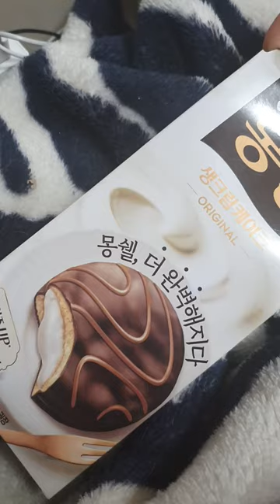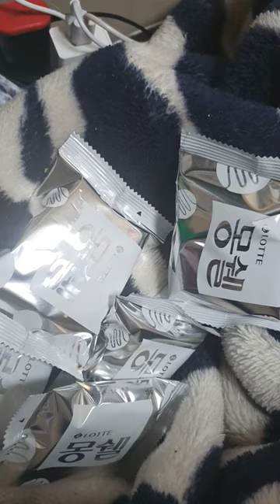몽쉘 생크림 케이크 맛 빵 과자